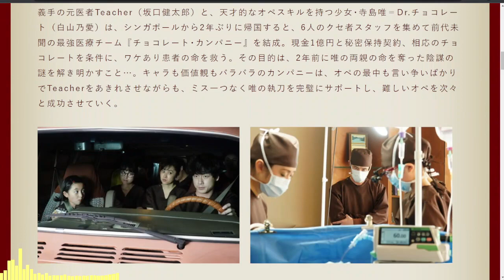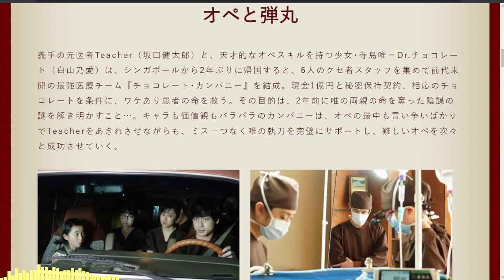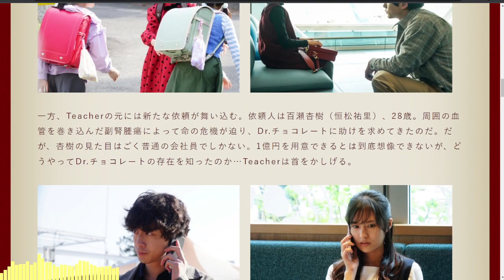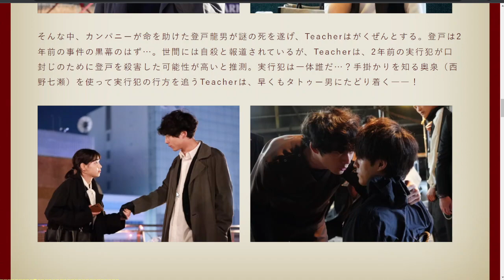【粵語】當季日劇集集追 | 巧克力醫生 | Dr. Chocolate | 第二集 | 睇完吹吹水 | 唔劇透 | 唔爆雷 | 春季日劇 | Apr 2023 | 20230507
【粵語】當季日劇集集追 | 睇完吹吹水 | 唔劇透 | 唔爆雷 | 春季日劇 | Apr 2023 | 20230507 |
巧克力醫生 | Dr. Chocolate | Dr.チョコレート | 第二集 |
坂口健太郎 / 白山乃愛 / 西野七瀨 / 葵若菜 (葵わかな) / 鈴木紗理奈 / 前田旺志郎 /
古川雄大 / 小澤征悦 / 斉藤由貴 / 平子祐希 / 石川恋 / 青木瞭 / 山本耕史 / 安達祐実 /
20230507